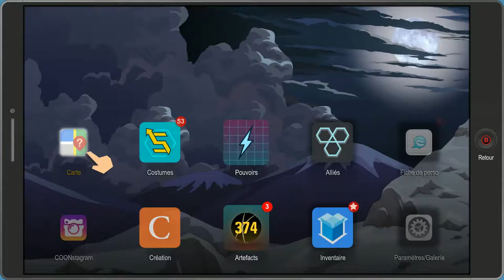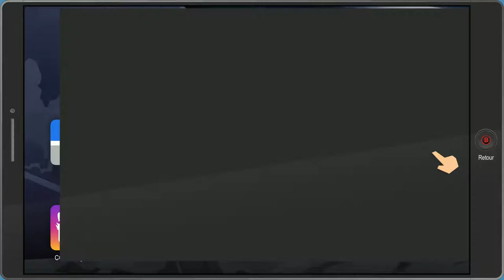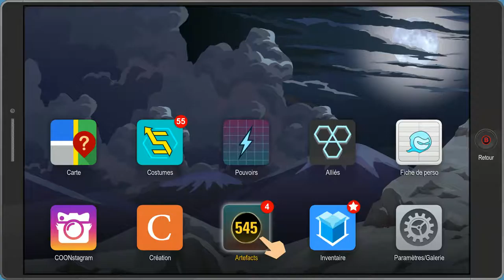Let's Play South Park : L'annale du destin episode 07 - Professeur Chaos